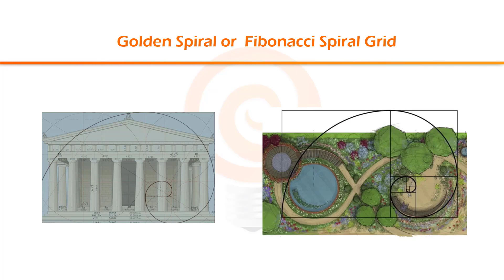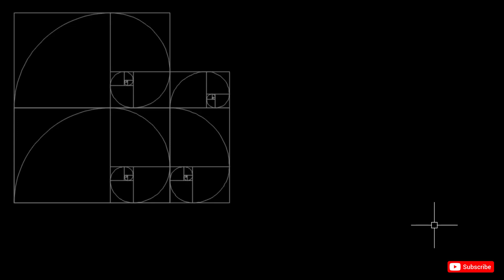Auto Lisp : Golden Spiral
Golden Spiral Lisp is used to create a  Golden Spiral grid or Fibonacci Spiral grid for designers who follow Golden Ratio.

Steps:
Load Lisp
Command : GS ( to place Golden Spiral grid)
Pick first point of grid
Pick second point of grid.
Command : GSR ( to remove Golden Spiral grid)
Specification:
It will create a new Layer  “Golden Grid”
It will create a Block “Golden Spiral.